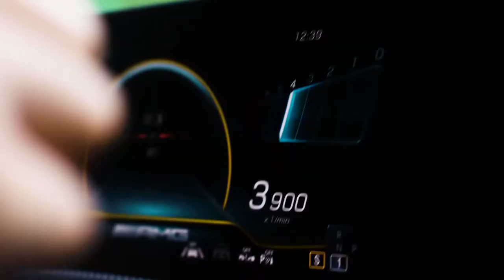2019 NEW Mercedes-AMG A35 4MATIC Video Debut